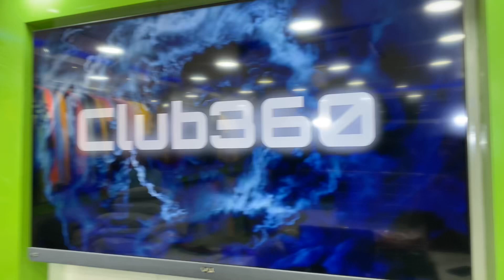NITROSPORT Drifit Tee’s Available In Chennai @Cheap Price | Direct Manufacturer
Imported Premium NITROSPORT Drifit Tee’s Available In Chennai @Cheap Price | Direct Manufacturer | Club360

We Are One Of The Leading Supplier & Manufacturer In India ! Supplying To Almost 1500 Store’s In India !

Direct Manufacturer And Wholesaler !

Shipping All Over India  ( No Cod )

Club360 Men's Wear ( Since’10 )

37, Ameen Zohra Complex , 1St Floor Pycrofts Road Triplicane Chennai - 600 005

Club360 Location👇🏻

For Retail

For Wholesale

Interested To Sell From Home ? Yes We Are Ready To Help You ! We Will Train You For Free !

Club360
Since’10